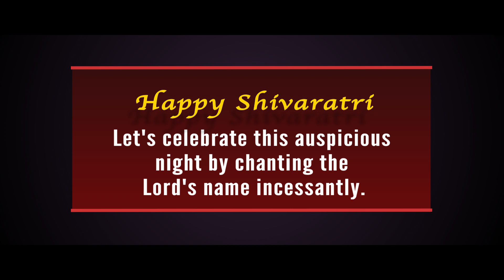The Sacred Night of Maha Shivaratri - Excerpt from Discourse By Sri Sathya Sai Baba